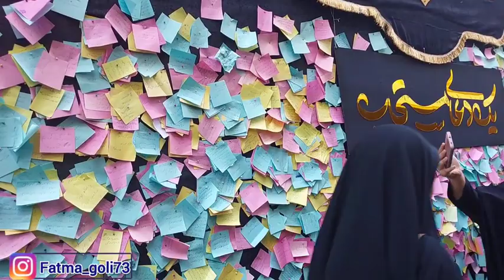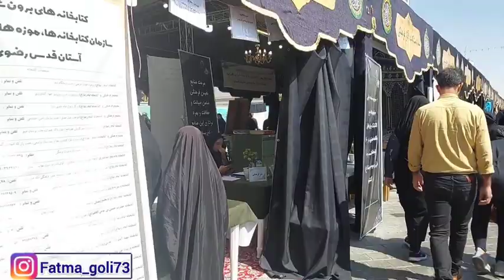شهادت امام هشتم و سوگواری بی سابقه مردم در مشهد 🌱vlog